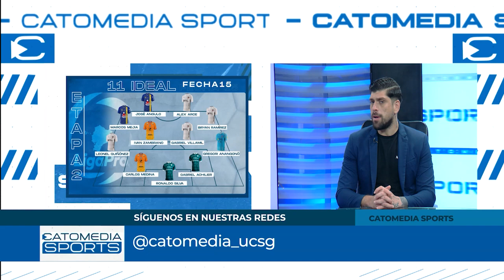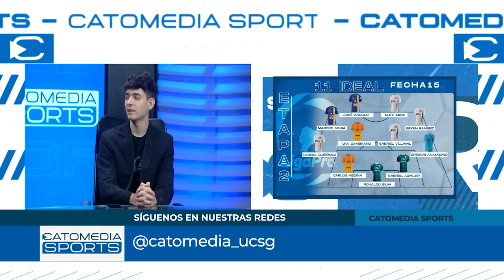CATOMEDIA SPORTS ⚽🏀🏐🏊🏼🚵🏼🏋🏽 - PROGRAMA COMPLETO - 02/12/2024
En este episodio, desglosamos todo lo que dejó la última fecha de la segunda etapa de la Liga Pro 🏆🇪🇨, con un análisis detallado de los partidos más emocionantes y su impacto en la tabla de posiciones 📈.

Además, repasamos todos los detalles de la emocionante final de la Copa Libertadores 🏆🌎 entre Atlético Mineiro ⚫⚪ y Botafogo ⚪⚫.